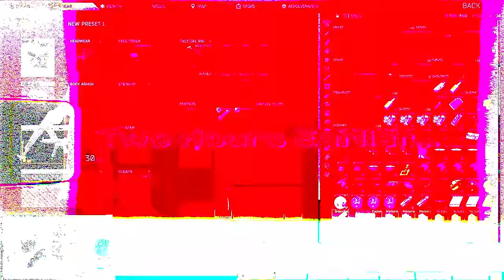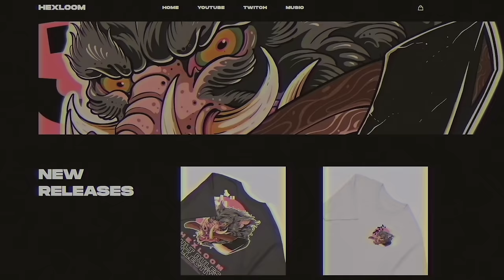Vaulting In Tarkov Makes This Task Easier Now - Escape from Tarkov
in this episode we focus on tasks and getting things done. no key? no problem! now that vaulting is in the game, its so much easier to do certain things in escape from tarkov now with this new wipe. new recoil is a little too much and now i feel like i really dont have to move my mouse. i might move it more than i need to now. are you still reading this? thanks for watching the video!
0:00 Intro
0:40 LedX
0:59 Water Room
3:27 Junkbox
3:54 Scavs
4:40 Labs Card
5:15 LOOT
7:13 Devious Task
10:30 Factory
11:23 Labs